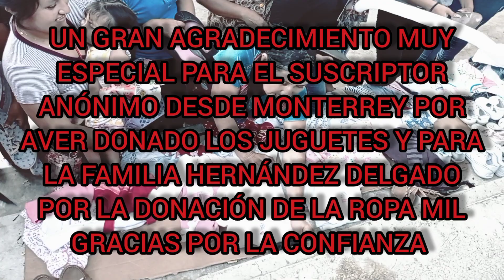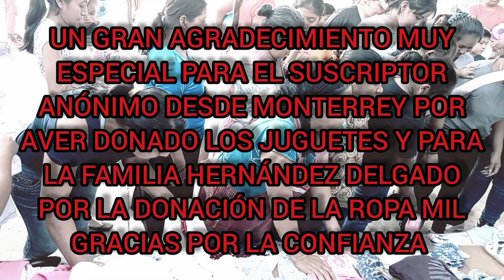Una sonrisa vale más que mil palabras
Hola saludos a todos y para las personas que gusten aportar a este canal sean bienvenidos con gusto me pueden escribir en facebook